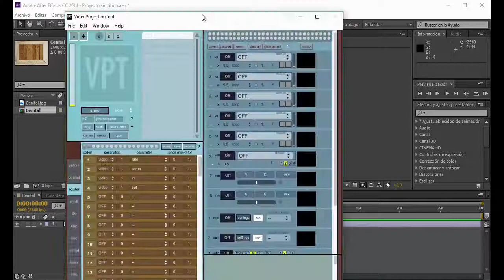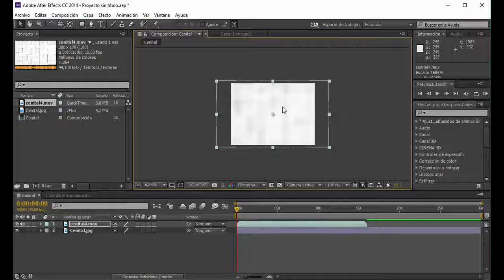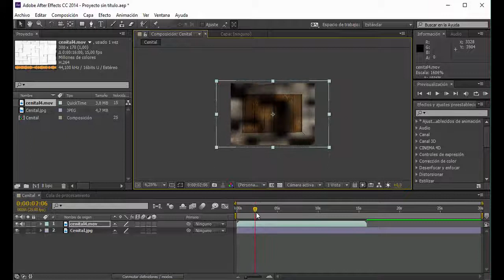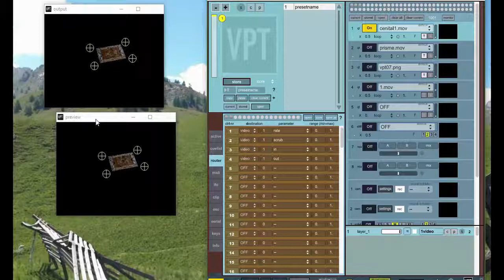[LBR019] - Composición con Aftereffects + Projección en VPT7